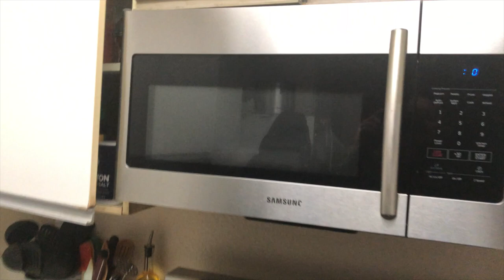ElChavalonVlogs Cambiando de lugar mi background - Mis dias de descanso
TODO LO QUE LLEVAMOS A UNA TOCADA - Descargando la van

 🔥🔥 CONTRATACIONES 🔥🔥

F - 335